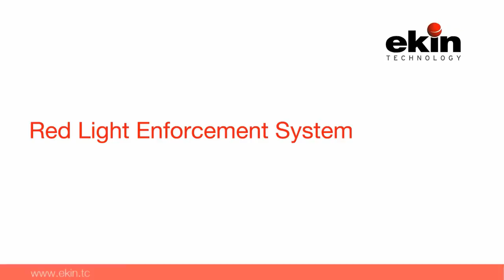Ekin Red Light Enforcement System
Red Light Enforcement System by Ekin Technology

Ekin Red Light Enforcement System is a high-resolution video based number plate recognition technology ensuring continuous traffic safety by detecting number plates of the vehicles violating red light in its field of view automatically.

For more information about “Safe City Technologies Leader” Ekin’s pioneer solutions